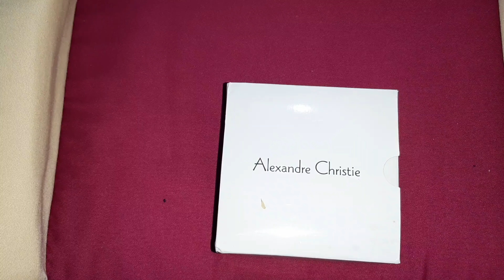Alexander christie Ac 6416 Mc Rose Gold.jam tangan idaman pria.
Jam tangan Ac 6416 Mc Rose Gold.